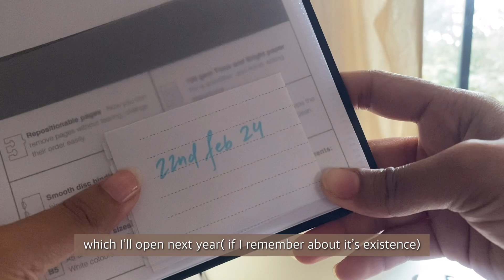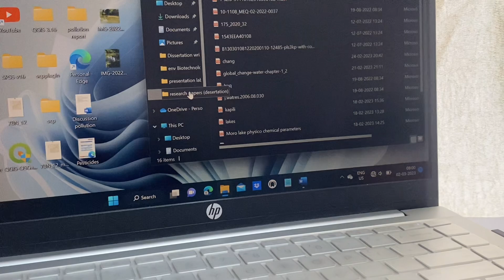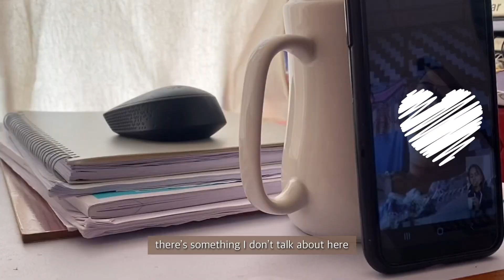This will change your perspective! How to find happiness in everyday life. [A Vlog]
It’s a reupload